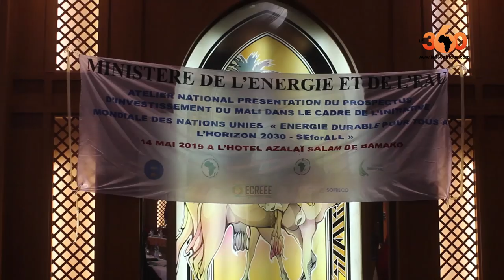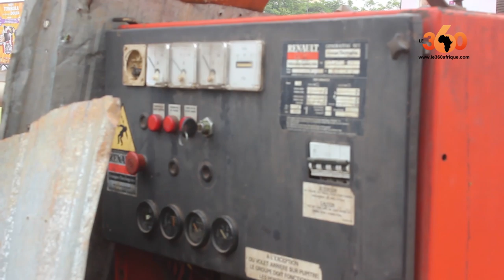Le360.ma •Reportage : Mali, les énergies renouvelables pour généraliser l'accès à l'électricité